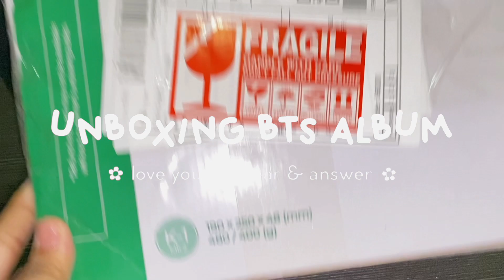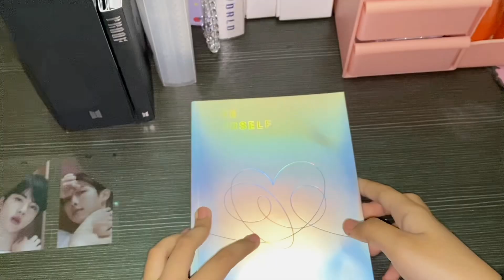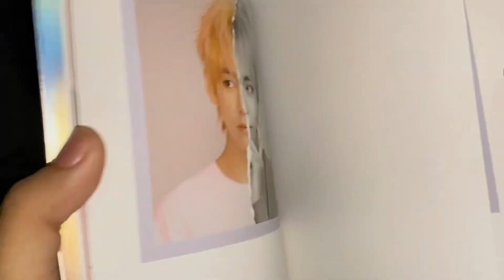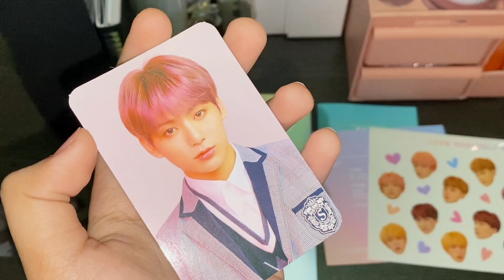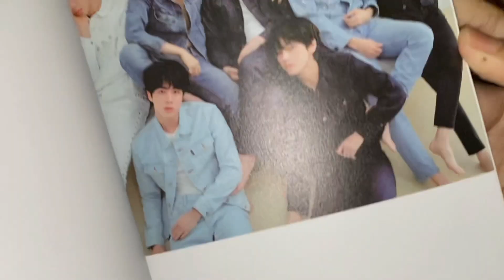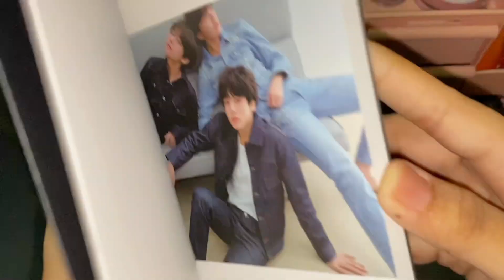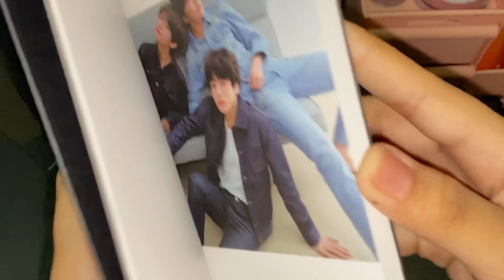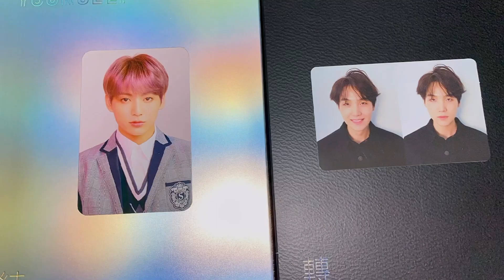BTS LOVE YOURSELF : 轉 'Tear - R' , 結 'Answer - L' ALBUM UNBOXING | 방탄소년단 ( no talking )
unboxing video of BTS album ( LOVE YOURSELF ) tear ver. R and answer ver.

- TRACK LIST -
CD A 💿
01 Euphoria
02 Trivia # : Just Dance
03 Serendipity (Full Length Edition)
04 DNA
05 보조개
06 Trivia # : Love
07 Her
08 Singularity
09 FAKE LOVE
10 전하지 못한 진심 (Feat. Steve Aoki)
11 Trivia #4: Seesaw
12 Tear
13 Epiphany
14 I'm Fine
15 IDOL
16 Answer: Love Myself

CD B 💿
01 Magic Shop
02 Best Of Me
03 Airplane pt.2
04 고민보다 Go
05 Anpanman
06 MIC Drop
07 DNA (Pedal 2 LA Mix)
08 FAKE LOVE (Rocking Vibe Mix]
09 MIC Drop (Steve Aoki Remix) (Full Length Edition]